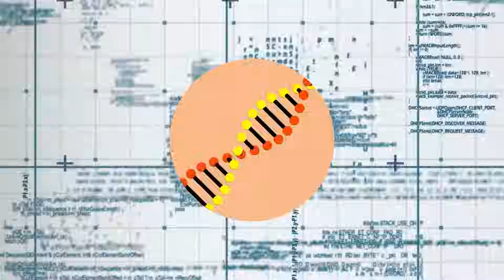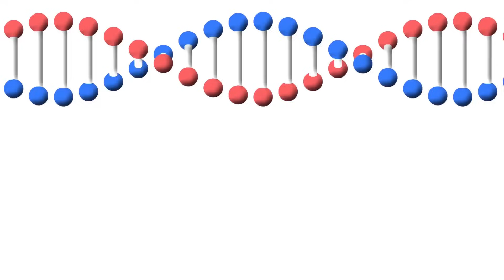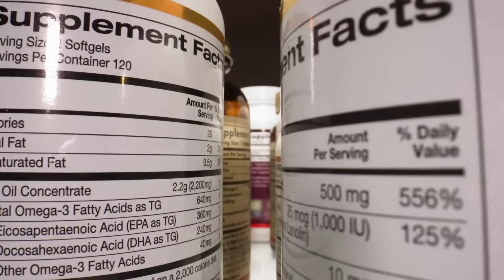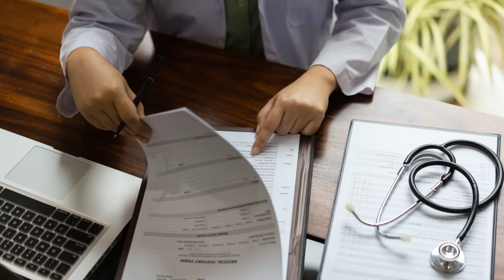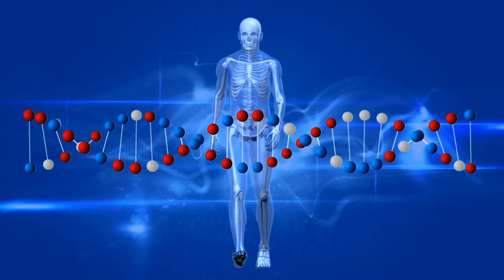The Power of Nutrigenetics and Nutrigenomics with Orthopedics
In this enlightening video, Dr. Mario Ramirez dives into the dynamic world of nutrigenetics and nutrigenomics, exploring their transformative impact on orthopedic health. As an orthopedic specialist with a passion for integrating nutritional science into his practice, Dr. Mario explains how our genetics and the foods we consume can significantly influence our bone and joint health.